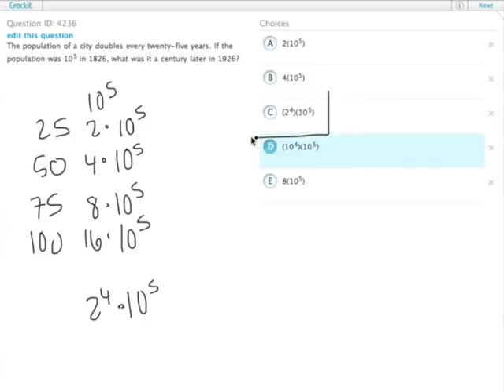Grockit GMAT Quantitative - Problem Solving: Question 4236